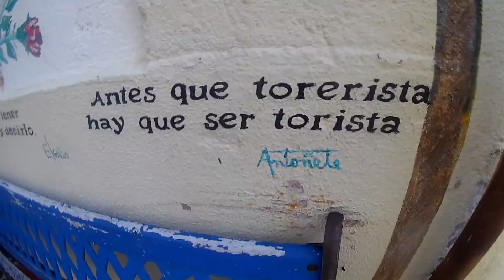Antes que torerista hay que ser torista // Alcochete e Montijo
Film with rollei 425
Alcochete e Montijo 2016